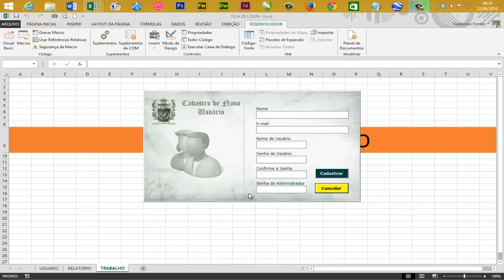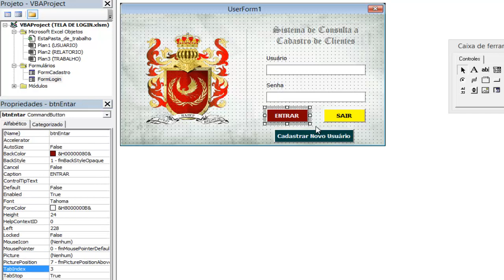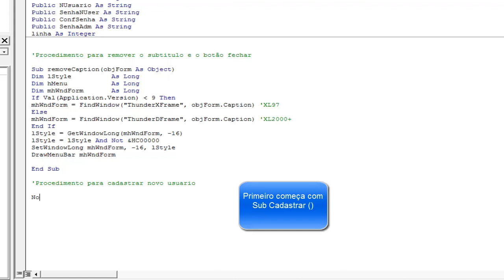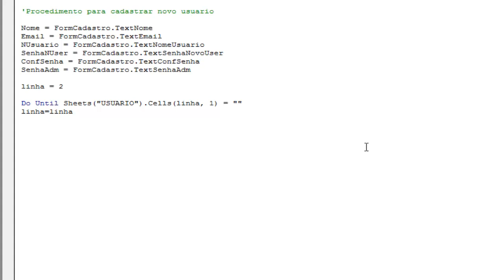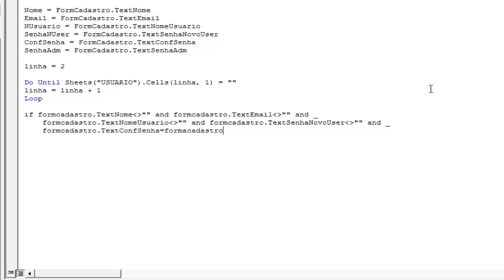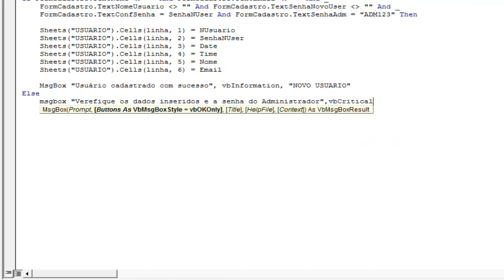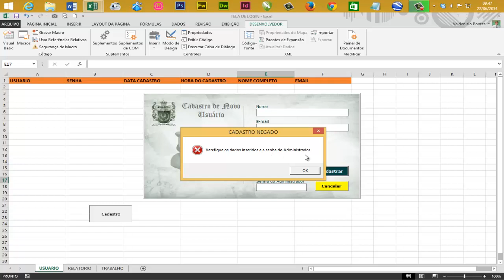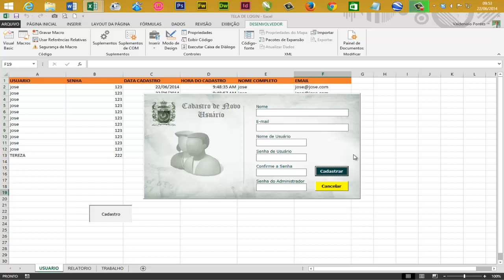TELA DE LOGIN COM CADASTRO DE USUÁRIO EM EXCEL VBA - PARTE 04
Nessa vídeo aula terminamos e testamos o formulário de cadastro de novo usuário.

Atenção: O código do procedimento cadastrarNovoUsuario - deixa cadastrar o mesmo usuário varias vezes. Para corrigir esse erro. estou disponibilizando o Código Corrigido: